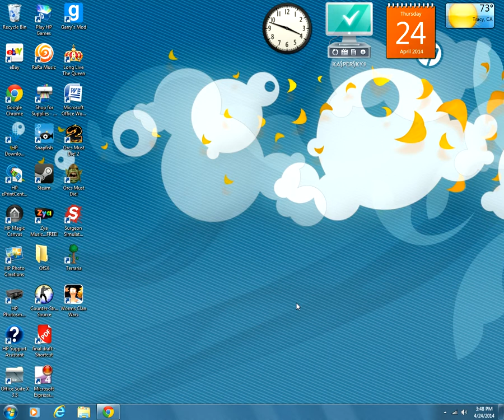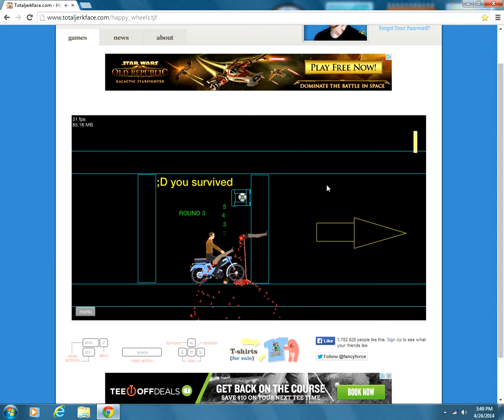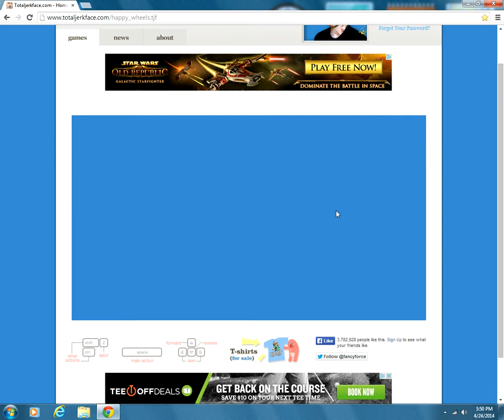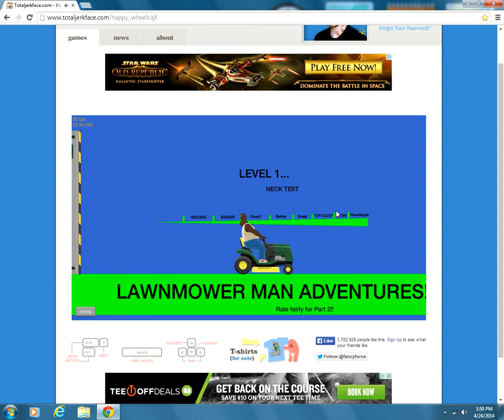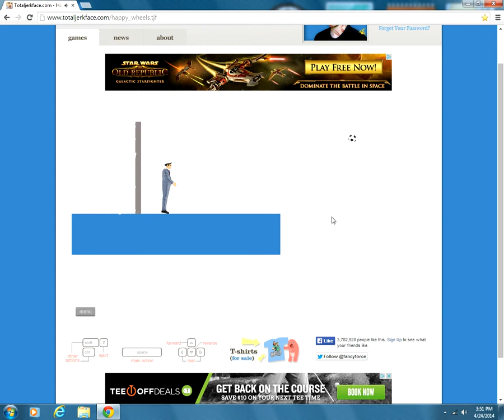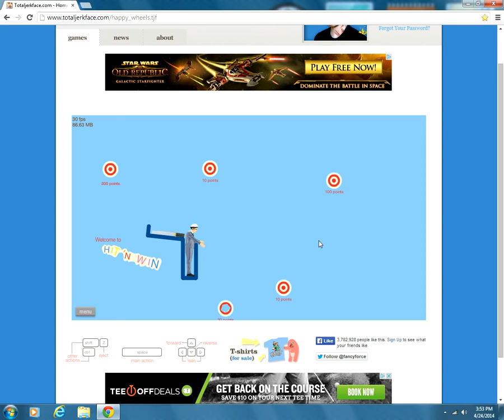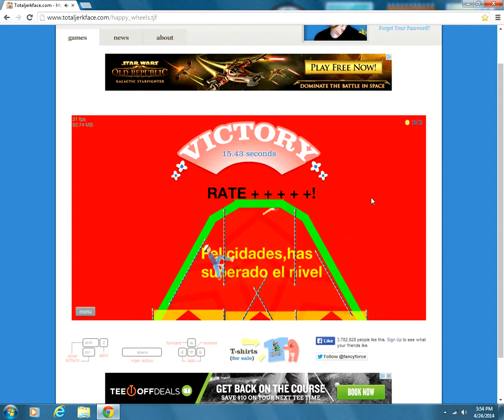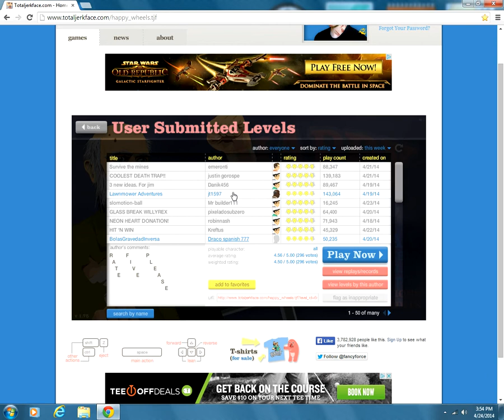Happy Wheels Ep.1 Still the Best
plz leave a like or sub and tell me if you enjoyed the video